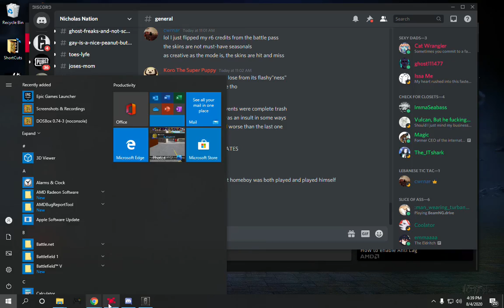Rainbow 6 Siege but I get carried by an E-girl *Not Clickbait*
Gnarly comeback while random girl tks and trolls people, Enjoy!